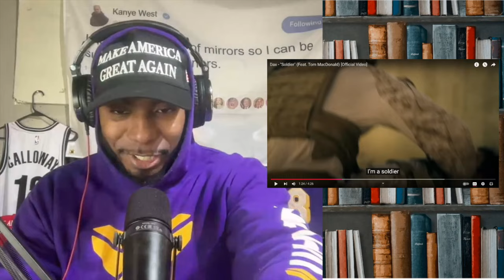Dax - "Soldier" Feat. Tom MacDonald (REACTION!!!)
"To disarm the People is the best and most effectual way to enslave them.” - George Mason

More reactions to come shoutout the GANG!